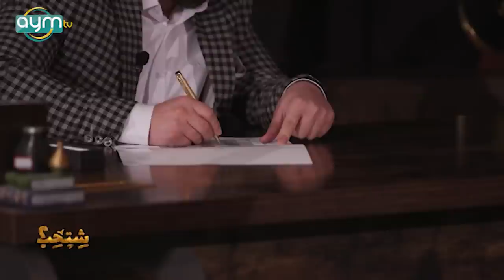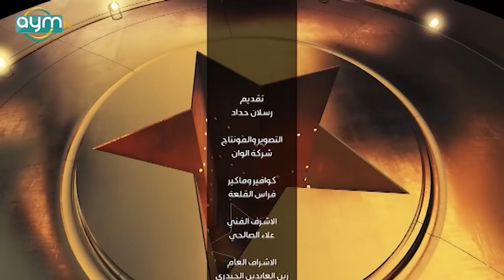برنامج شتحب ، الشاعر رفعت الصافي